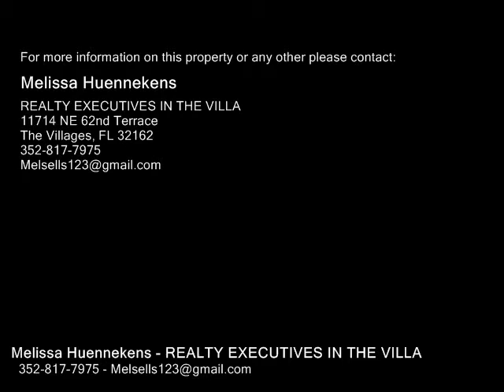1714 ROSALES RD, THE VILLAGES FL 32162 - Real Estate - For Sale -